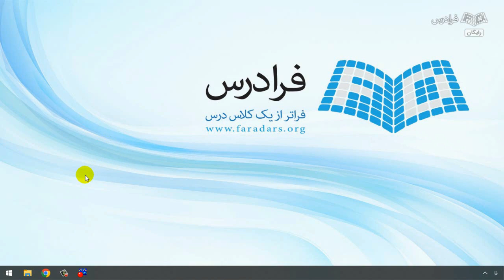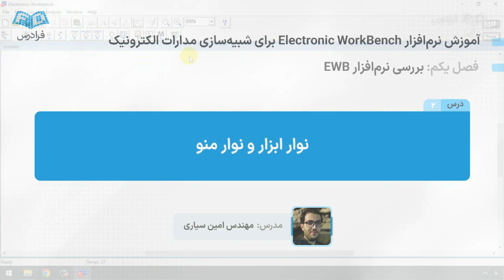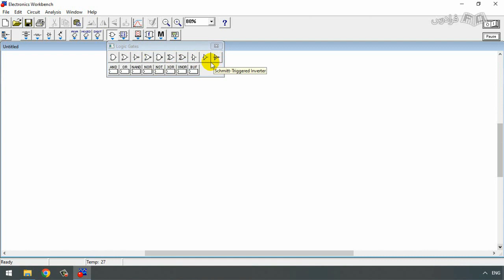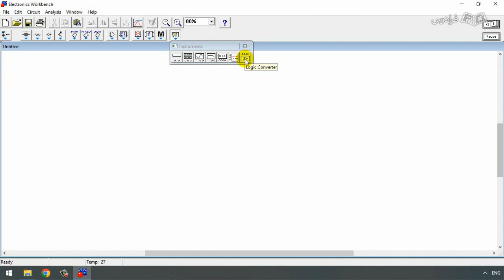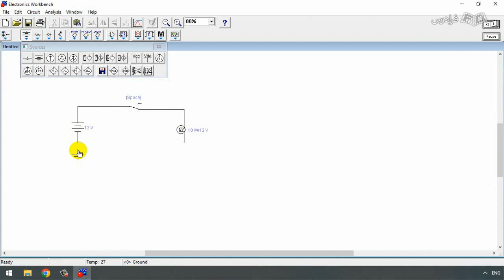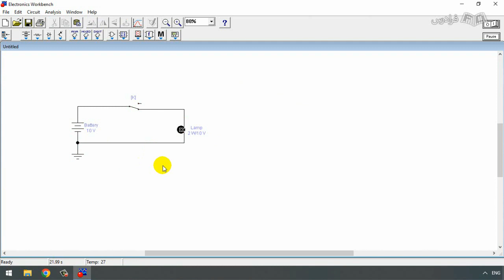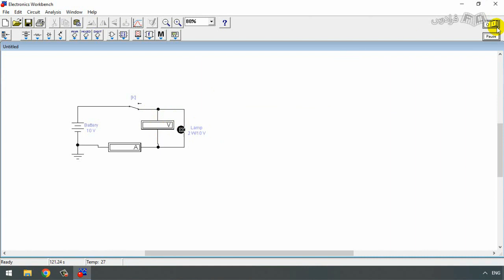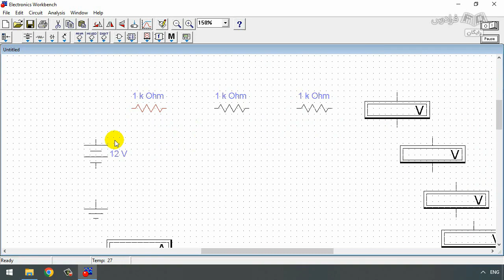آموزش نرم افزار الکترونیک ورک بنچ – شبیه سازی مدارهای الکترونیکی با Electronic WorkBench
FaraDars: آموزش نرم افزار الکترونیک ورک بنچ – شبیه سازی مدارهای الکترونیکی با Electronic WorkBench - (برای دسترسی به نسخه کامل‌تر آموزش و دانلود فایل‌های همراه آموزش روی لینک زیر کلیک کنید)

زمان‌بندی ویدئو:
0:00:00 درس ۱: آشنایی با محیط عمومی نرم‌افزار
0:15:24 درس ۲: نوار ابزار و نوار منو
0:32:32 درس ۳: مقدمه تحلیل DC

نرم‌افزار Electronic WorkBench چیست؟

نرم‌افزار Electronic Workbench (به عنوان EWB نیز شناخته می‌شود)، یک ابزار قدرتمند و محبوب در زمینه طراحی و شبیه‌سازی مدارهای الکترونیکی است. این نرم‌افزار، توسط شرکت Electronics Workbench توسعه داده شده و امکان طراحی، ترسیم، شبیه‌سازی و تحلیل مدارهای الکترونیکی را به کاربران ارائه می‌دهد.

اهمیت یادگیری شبیه‌سازی مدارهای الکترونیکی با نرم‌افزار الکترونیک ورک‌بنچ چیست؟

یادگیری شبیه‌سازی مدارهای الکترونیکی با نرم‌افزار الکترونیک ورک‌بنچ به مهندسان امکان می‌دهد تا با اجزای مختلف مدارها آشنا شوند و عملکرد هر بخش آن‌ را بشناسند. این مورد برای آموزش دانشجویان و کسب‌وکارها کاربرد دارد؛ زیرا امکان آموزش نقاط ضعف و قوت مدارها و ارتقای توانمندی‌های مختلف در طراحی و شبیه‌سازی ارائه می‌شود. همچنین، این نرم‌افزار محیطی کاربرپسند و قدرتمند دارد که به مهندسان امکان می‌دهد از رابط‌های گرافیکی برای طراحی مدارها استفاده کنند و از توانایی‌های پیشرفته‌ای همچون شبکه‌های مخابراتی، آنالوگ و دیجیتال و قطعات الکترونیکی متنوع بهره‌مند شوند.

در این آموزش، ابتدا به تنظیمات ولت‌متر و آمپرمتر و مدار DC سری می‌پردازیم؛ سپس آنالیز شکل موج‌ها با Analysis Graphs و کار با اسیلوسکوپ و فانکشن ژنراتور را مورد بررسی قرار می‌دهیم. در انتها، تغییر تنظیمات مدار جهت تحلیل AC، نوسان‌ساز موج مربعی با مقایسه‌کننده و استخراج جدول صحت و رابطه جبر بول از Logic Converter را یاد خواهیم گرفت.

منابع و مراجع مرتبط با این آموزش:

کتاب آزمایشگاه مجازی طراحی و تحلیل مدارهای الکترونیکی / نویسنده حمید یوسف زاده
کتاب درسی مبانی مخابرات و رادیو
کتاب مدارهای الکتریکی ویلیام هیت